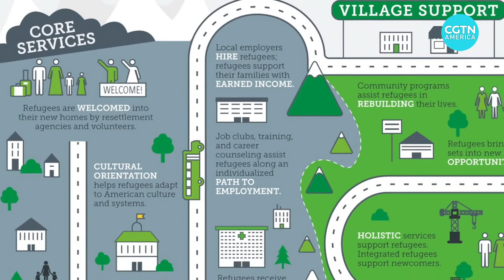Afghans in Denver: “New life, new opportunities, peaceful environment”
It’s been a little more than 4 months since Afghanistan fell to the Taliban, prompting a flood of refugees to, among other places, the U.S. Those new arrivals continue to stream into American towns and cities. Helping them set up new lives has not been easy.